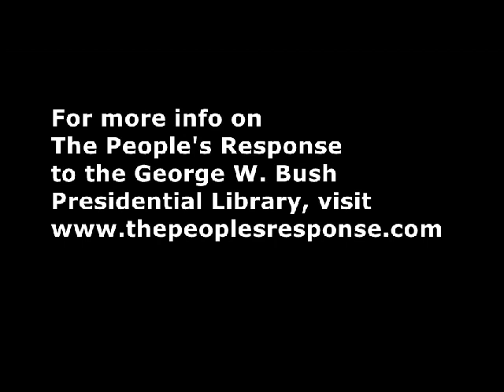Action South's Clare Hanrahan & Coleman Smith - Rx for an Ailing Democracy @ Dallas, Texas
Action South's Clare Hanrahan & Coleman Smith spoke at "Rx for an Ailing Democracy: Prescribing Peaceful Policies for People and the Planet" panel at The People's Response to the George W. Bush Presidential Library in Dallas Texas on Tuesday, April 23, 2013. For more info on The People's Response,